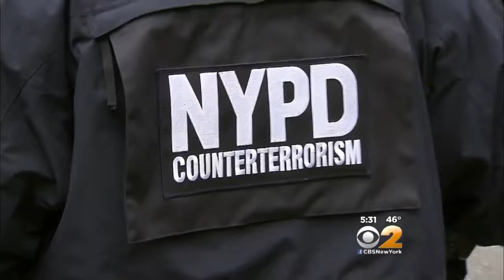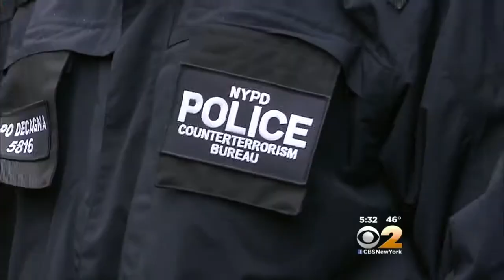Bratton On NYE Security